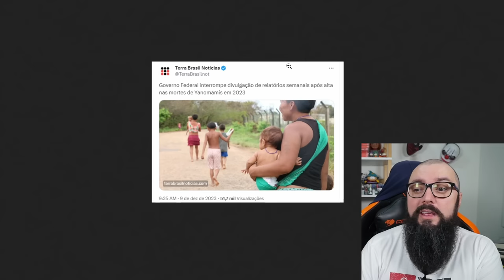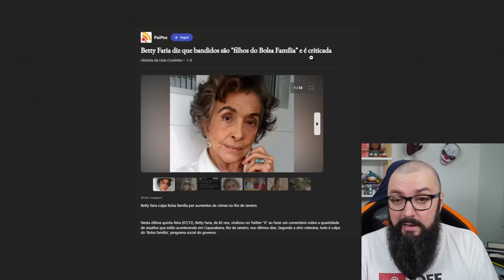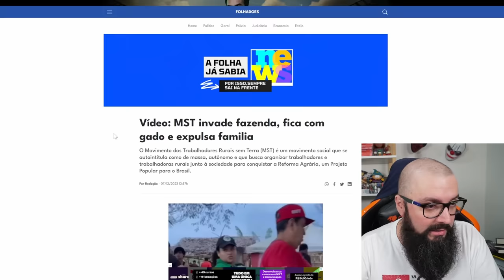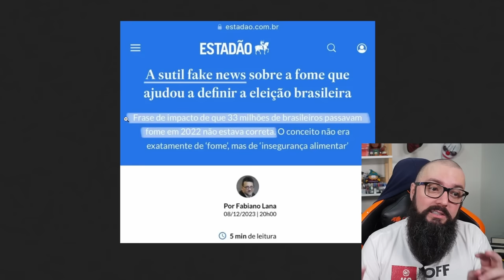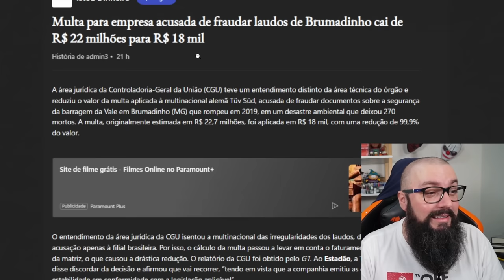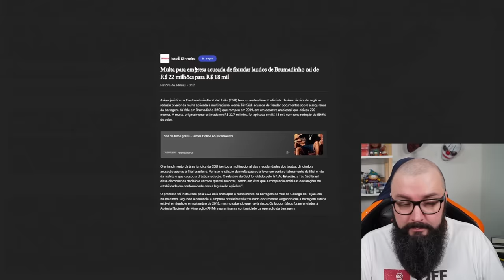Fazuelly News #45 -Fake News do Bem, MST e os Yanomami !